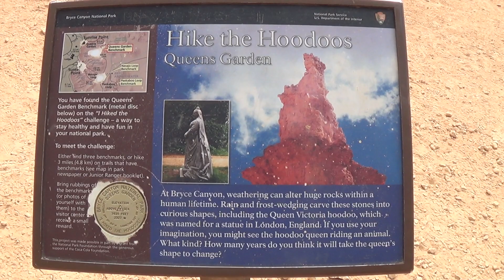Bryce Canyon 2022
A visit to Bryce Canyon in July 2022.